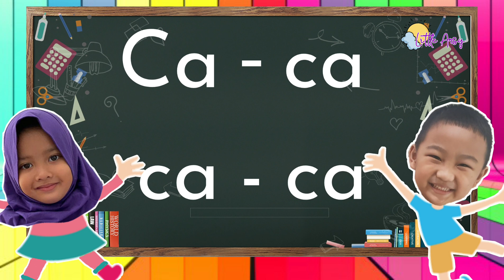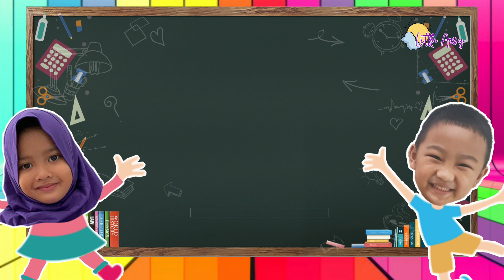YUK MEMBACA CA CI CU CE CO